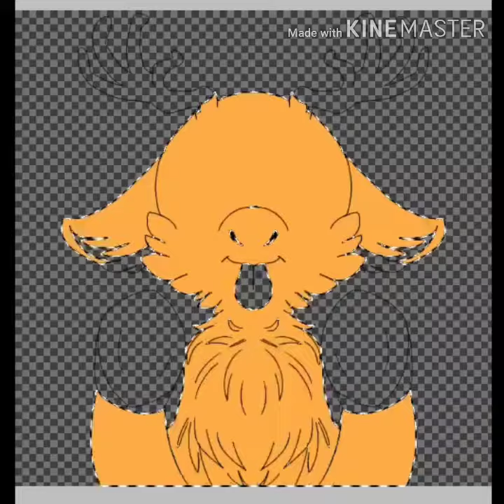Speed draw with my new oc //deerienie